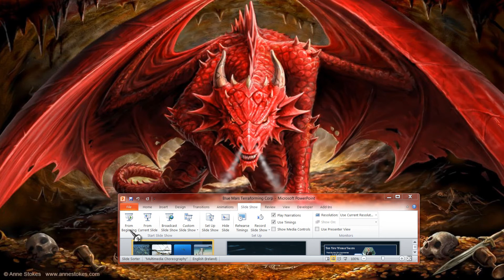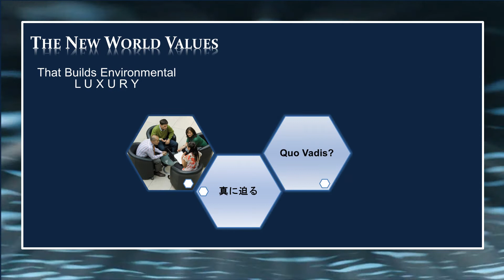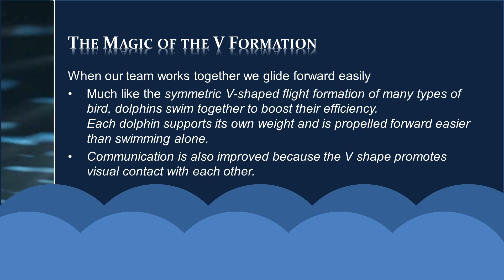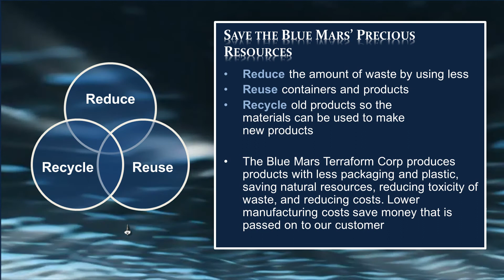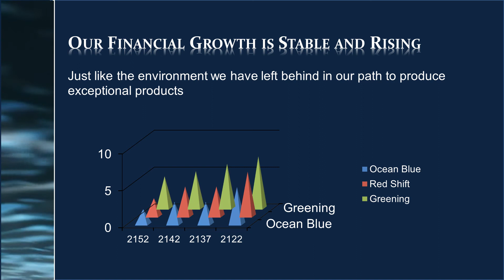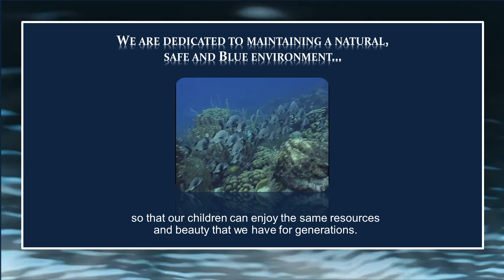Blue Mars Terraformers Corp 2152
Blue Mars Rerraformer Corop 2152